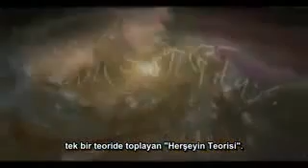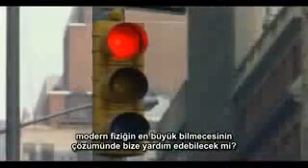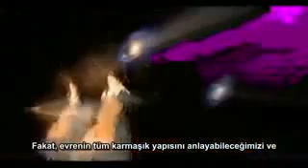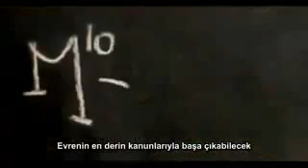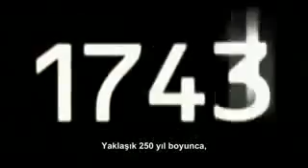İzafiyet ,Kuantum ve sicim teorileri -1 Cosmos-Kozmos